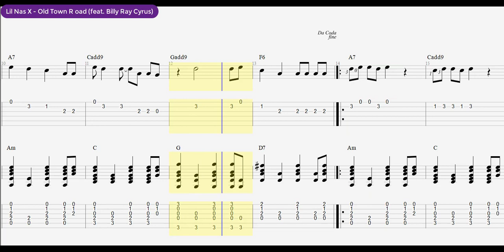Lil Nas X - Old Town R oad (feat. Billy Ray Cyrus) (guitar tutorial) TAB